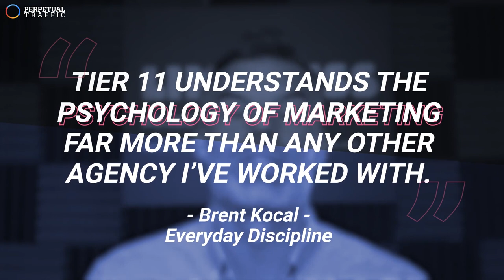How to Get Thousands of New Authentic Instagram Followers in 30 Days | Perpetual Traffic EP 528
In this groundbreaking episode, we immerse ourselves in the meticulous world of Instagram with the brilliantly knowledgeable Lauren Petrullo, Founder & CEO of Mongoose Media.

00:00 Intro
01:25 Kasim's Affirmation Check
03:15 Nugget of the Day: Device-Specific Onboarding
05:49 TEMU
09:17 Fashion Nova vs. Shein
10:53 Work with Tier 11
11:27 Simple Tricks to Grow Your Instagram Account
17:15 Does it work for SAS?
20:21 Perpetual Traffic on Pinterest
28:03 How to Convert Your New Followers on Instagram
31:17 How You Can Implement AI
35:53 More Simple Tricks You Need To Be Doing on Instagram

Welcome to the Perpetual Traffic podcast, your one-stop-shop for the most advanced strategies in acquiring leads and sales for your business. Hosted by Ralph Burns and Kasim Aslam, and produced by Tier 11, we bring to you real stories, actionable strategies, and proven insights to help you navigate the digital marketing landscape. Whether you're a budding media buyer or a seasoned marketing executive, there's something valuable for everyone here.

 / @perpetual_traffic   for a twice-weekly dosage of exclusive content aimed at enhancing your business's online visibility and customer acquisition strategies.

to discover more about our show, delve into our episode archive, and get insider access to the best traffic strategies developed at Tier 11.

💡 Need a trusted agency to help you skyrocket your business growth? bringing you years of real-life agency experience and expertise.

👍 If you find our content valuable, don't forget to hit the like button, share our videos with your peers, and leave us a comment about your key takeaways or any topics you'd like us to cover next.

📧 Want the latest in marketing trends and strategies delivered straight to your inbox? Sign up for our newsletter, 'Traffic Ahead'

Remember, there's no traffic like Perpetual Traffic.